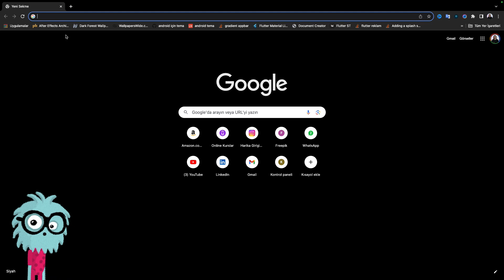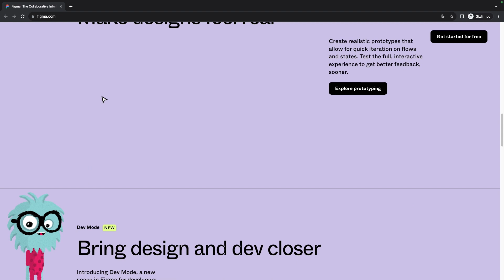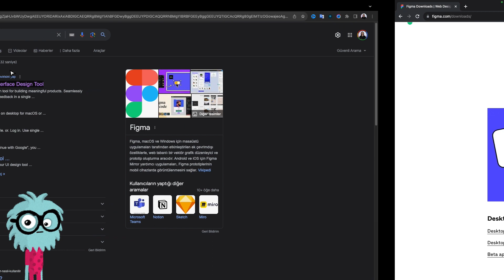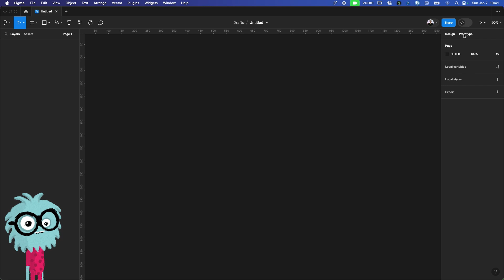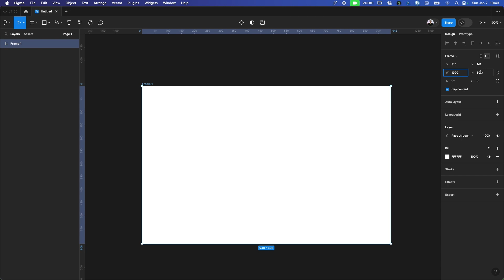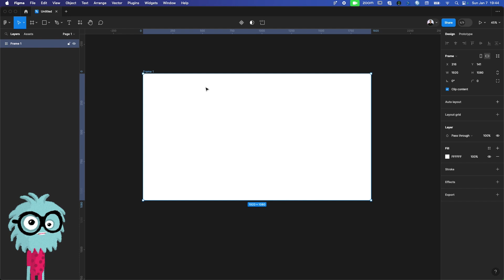Figma Dersleri | Kurulum ve İlk Frame'i oluşturma | Sezon 1 Bölüm 1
Figma artık tasarım denince akla ilk gelen uygulamalardan birisi haline geldi. Figma dersleri videolarıyla figmayı basit ve temiz bir şekilde öğreneceğimiz eğitim serimizin ilk bölümünde kurulumu yapıp ilk frameimizi oluşturacağız.

Sormak istediğiniz sorular veya yorumlarınız var ise yorumlardan belirtiniz.